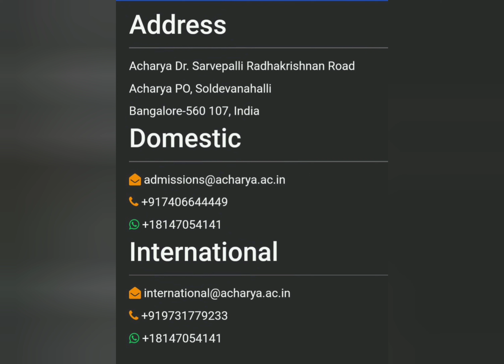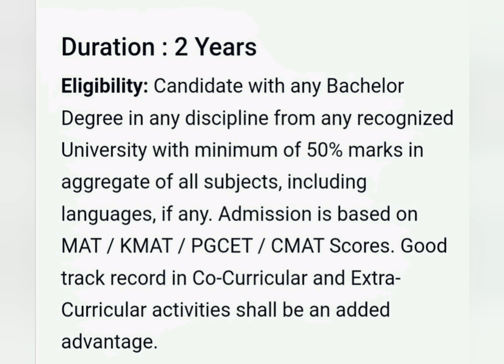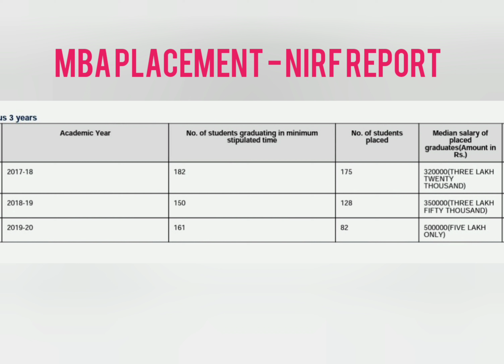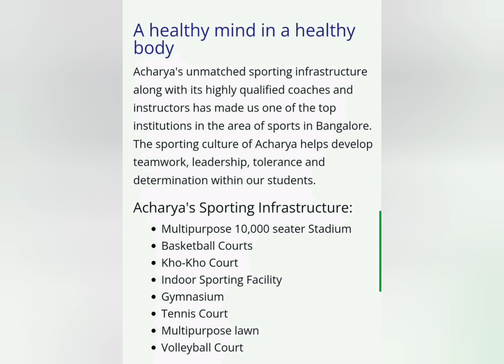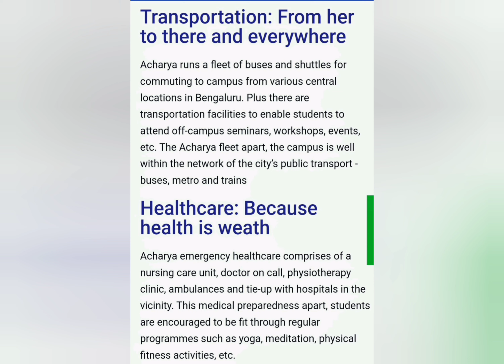Acharya Institute of Technology Bangalore mba|Acharya mba review|Top mba colleges in Bangalore|PGCET